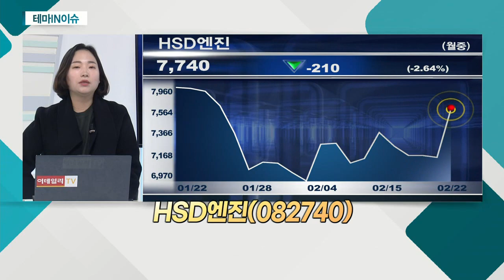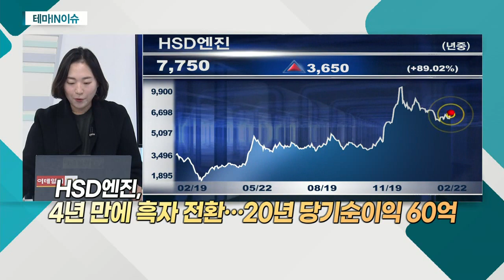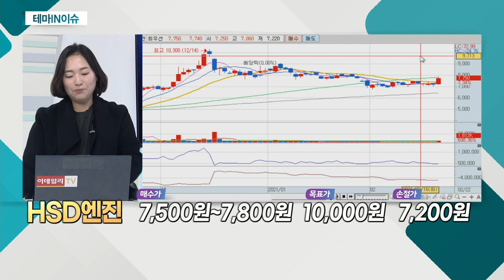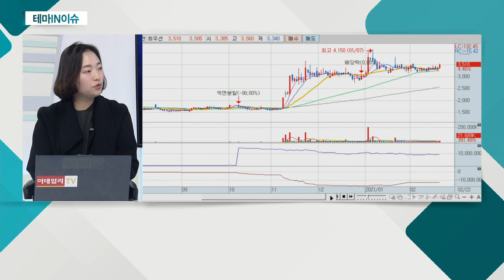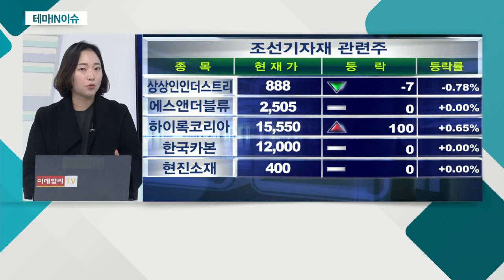HSD엔진(082740)... 조선기자재주_테마IN이슈 (20210222)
- 국내 백신 접종 시작… 각국 확진자 수 감소세
- 연초부터 국내 조선사 릴레이 수주 성공
- 노후 선박 교체 움직임

- 선박용 엔진ㆍ스크러버 생산
- 수익성 높은 부품 수주 증가세
- 4년 만에 흑자 전환… 20년 당기순이익 60억